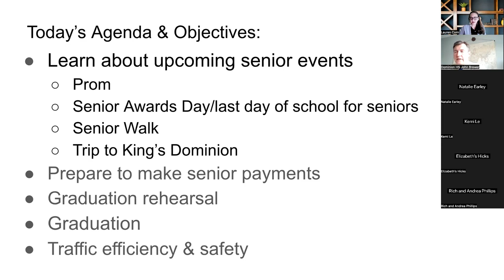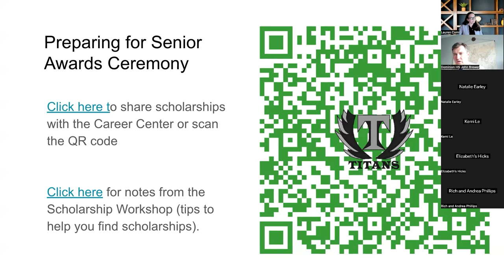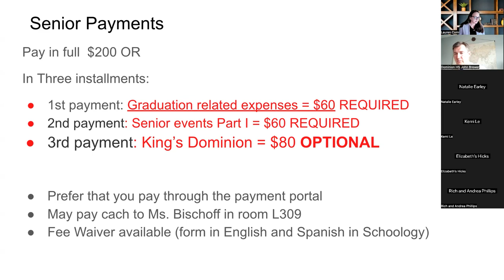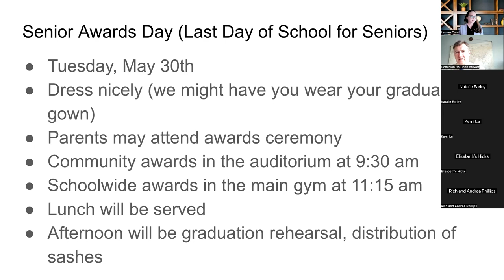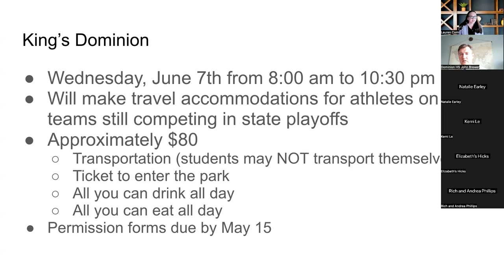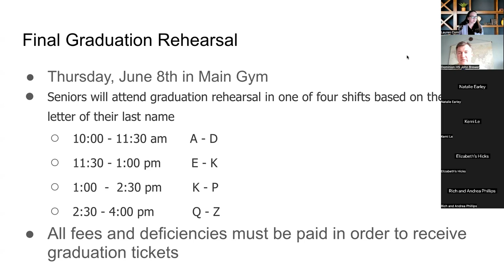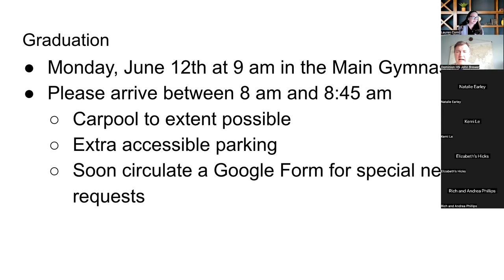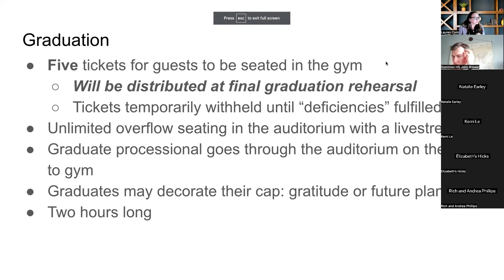ATLAS Meeting & Town Hall - May 10 Meeting